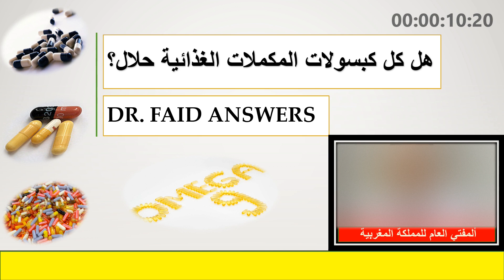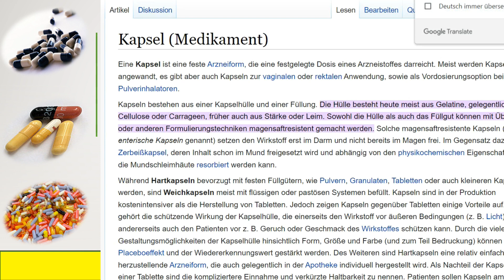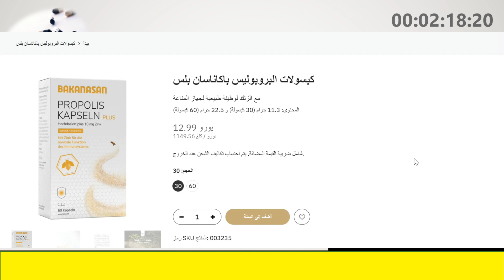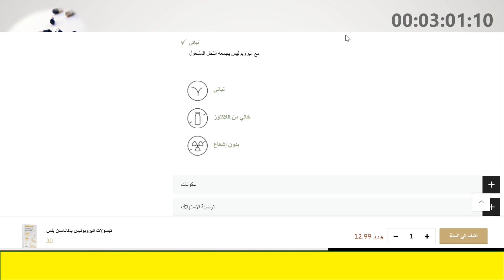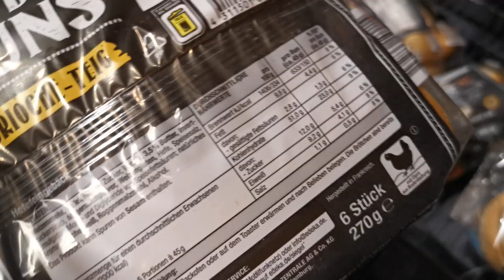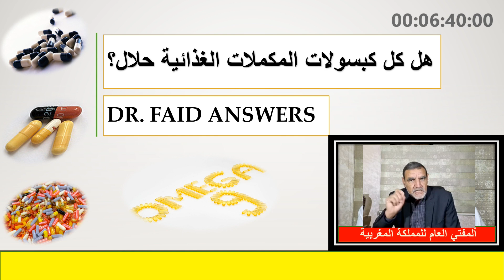الدكتور فايد ينصح بتناول مكملات تحتوي على خنزير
ينصح ولا يعلم أنا الكبسولات معظمها مصنوع من جيلاتين الخنزير